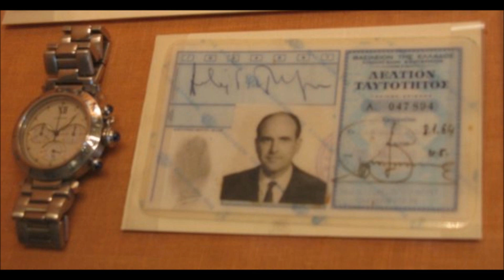{θα τον μεθυσουμε τον ηλιο-καλημερα ηλιε}.dalaras live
dalaras